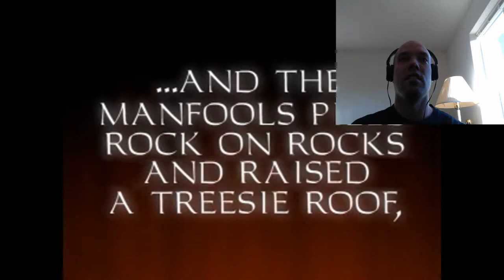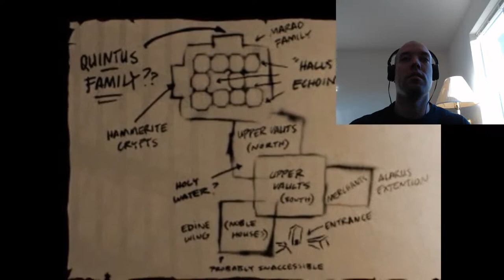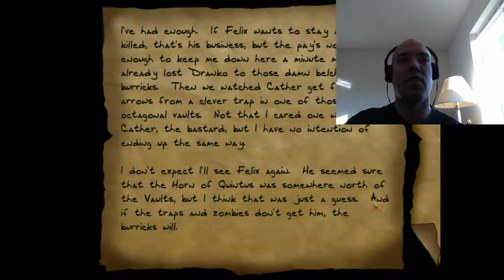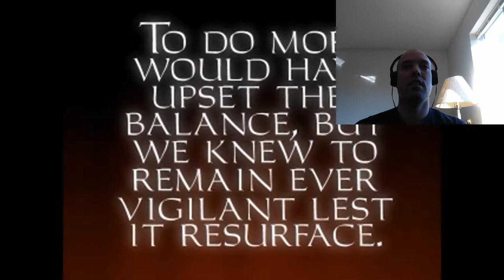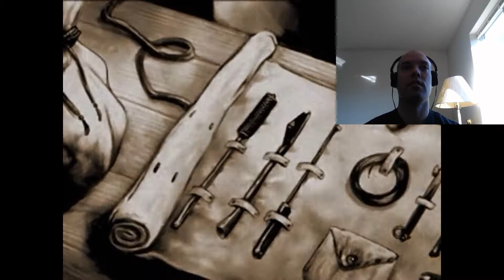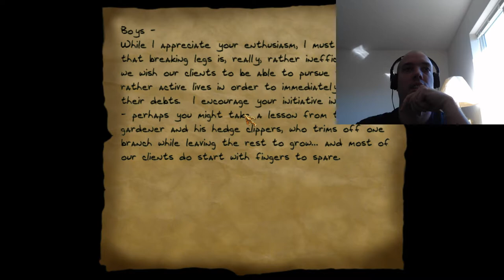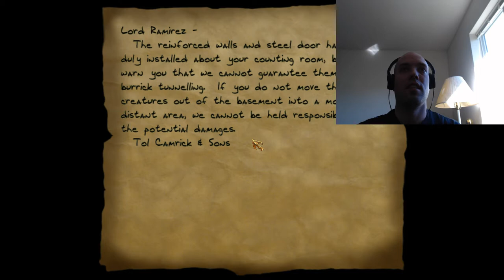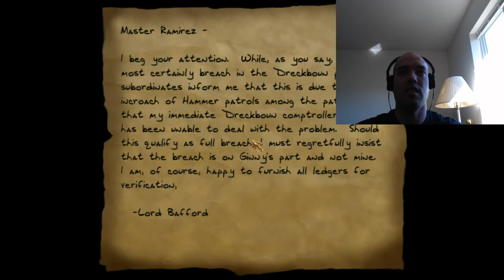Thief The Dark Project Stream Part 2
Part 2 of the Thief: The Dark Project Stream